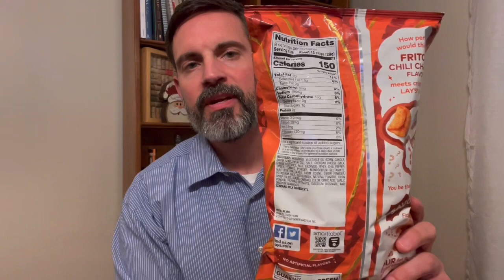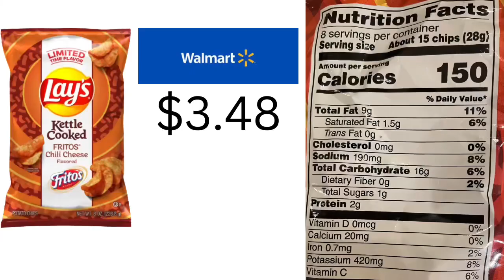Lay’s Chili Cheese Kettle Chips